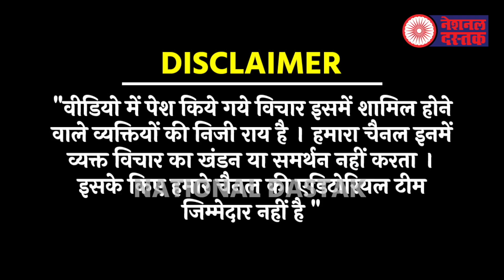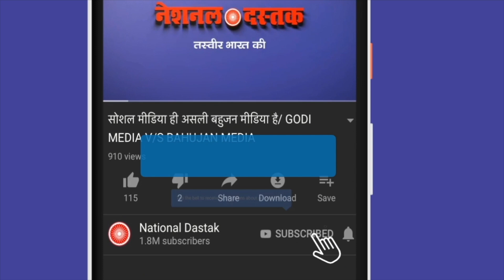अमेठी का अस्पताल किसने कराया बंद/NAVEEN KUMAR NANDAN TALKS TO PHOOLCHAND YADAV ON HOSPITAL